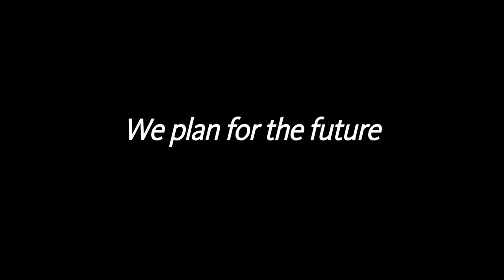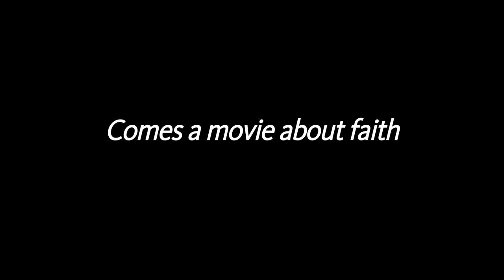PEARLY GATES | HD Trailer (2017)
Trailer for Pearly Gates.
Pearly Gates is a story about wanting to be remembered, and knowing that long after death, a person can live on through the memories of family, friends associates and even strangers whose lives that person touched.

CAST
Uzo Aduba
Illeana Douglas
Scott Grimes
Lainie Kazan
Bonnie Somerville

DIRECTOR
SCOTT EHRLICH

WRITER
Penny Orloff

STUDIO
Gravitas Ventures